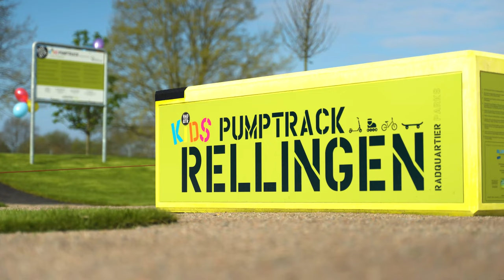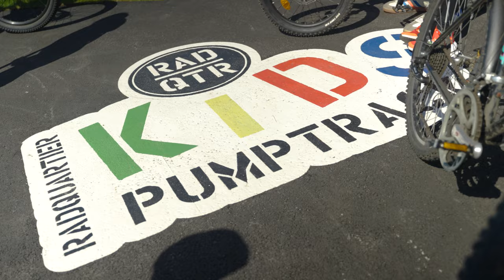OPENING 🥳 Größter Asphalt Pumptrack Deutschlands ‼️ BIKEPARK RELLINGEN | RadQuartier Parks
Rellingen rollt, und zwar auf einem der modernsten und größten Parks in Deutschland. Wir sind sehr stolz darauf, euch den neuen Asphalt Pumptrack mit Kids Pumptrack und Dirt-/Bikepark in Rellingen zu präsentieren.

Nur unweit von Hamburg, in der Gemeinde Rellingen hatten wir die Ehre, das Projekt neben der Casper Voght Schule von der ersten Idee an zu begleiten.

Vom ersten Telefonat mit dem Jugendpfleger Daniel Mietz, über der Planung mit Bürgermeister Marc Trampe bis hin zu den Abstimmungen mit dem Jugendparlament und den Präsentationen im Gemeinderat, durften wir unsere Leistungen als Planungsbüro unter Beweis stellen.
Aber auch darüber hinaus, bei der Bauumsetzung vertraute die Gemeinde Rellingen auf uns als erfahrener und professioneller Partner bei der Umsetzung.

Herausgekommen ist ein ,,Best-Pratice-Bespiel" und radquartierparks der Sonderklasse.
Um ein solch tolles Projekt nach über 1 Jahr Planungszeit und 9 Wochen Bauzeit zu einem gebürtigen Abschluss zu bringen, darf ein großartiges Eröffnungsevent nicht fehlen, welches wir in Kooperation mit der Gemeinde Rellingen und regionalen Akteuren ausgerichtet haben.

Als Special Guest dabei waren MTB-Pro Lukas Knopf und MTB-Pro Marc Dieckmann, welche zusammen mit hunderten Ridern und tausenden Gästen die Anlage am 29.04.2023 ab 11:10 Uhr in Betrieb genommen haben.

Ab sofort ist die neue Anlage in Rellingen freigegeben und bereit für euren Besuch. Wir wünschen euch viel Spaß und Freude damit!

Projektdetails:
Projektname: Asphalt Pumptrack + Kids/Laufrad Pumptrack + Bikepark Rellingen
Anlagentyp: Asphalt Pumptrack mit Kinder Asphalt Pumptrack und Dirtjump Bikepark
Größe: über 6.500 Quadratmeter
Auftraggeber: Gemeinde Rellingen
Baujahr: 2023
Besonderheiten: Bloacs Sitzblöcke mit Slacklines, Fahrrad Repair Station
Leistungen: Planung – Bauumsetzung – Aktivierung – Eröffnung
Baukosten: ca. 950.000 €
Planungsdauer:  1 Jahr
Planung ausgeführt durch: 100 % RadQuartier GmbH
Bauzeit: 9 Wochen
Bauumsetzung durchgeführt durch: 100 % RadQuartier GmbH
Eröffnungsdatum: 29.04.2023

Adresse/Location Pumptrack: Hempbergstraße / Kreuzung  Schulweg, Rellingen

Aktivierung und getestet von: @LukasKnopf & @MarcDiekmann

Video by: Lioncut / Ben Strässle

This Park is designed and built by RadQuartier GmbH

Njoy your Ride and Flight at Pumptrack and Bikepark Rellingen

🌎📍Mit dem RadQuartier Parkfinder siehst du alle Parks und findest auch eine Anlage in deiner Nähe